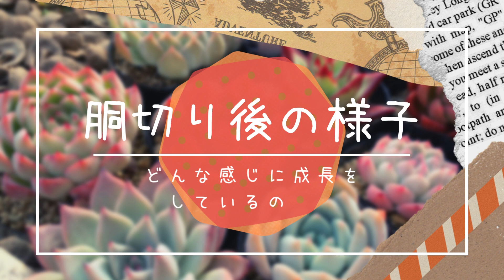【Vlog7】◆◇◆葉の水ぶくれ部分あり！苦手な方は閲覧注意です！◆◇◆多肉植物◆◇◆３月末に胴切りをした子達は今。。。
遊びにきてくださりありがとうございます｡+.ﾟ

水ぶくれ部分が映るので、
苦手な方は注意してご覧下さい。

2023/05/27に撮影をしました。
3月末に胴切りをした株達の経過観察を
しました。

編集に時間がかかってしまいましたが、
のんびりご覧下さい(❁ᴗ͈ˬᴗ͈)⁾⁾⁾